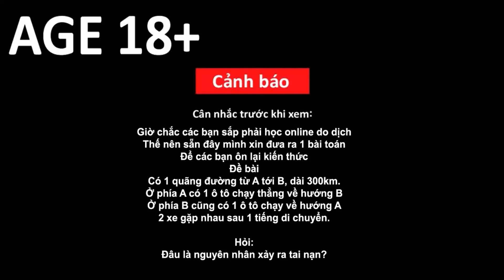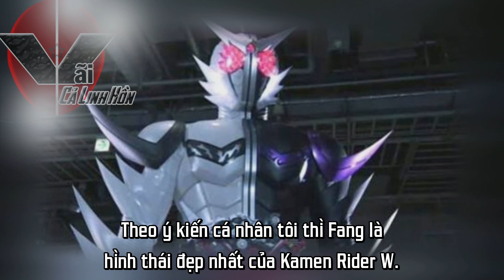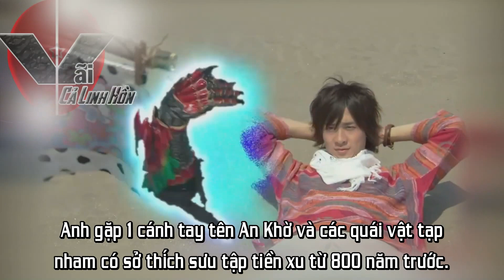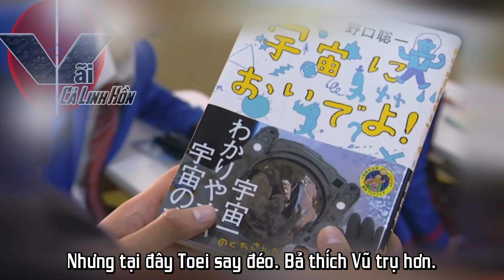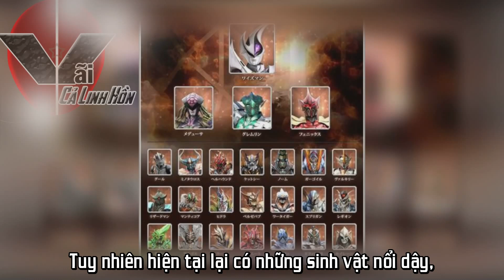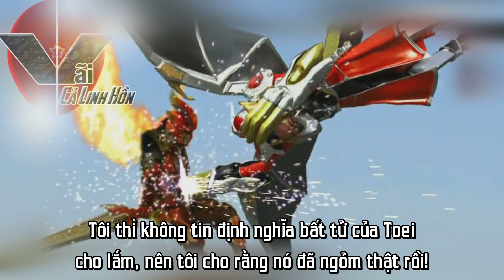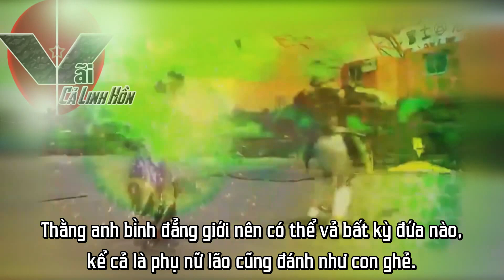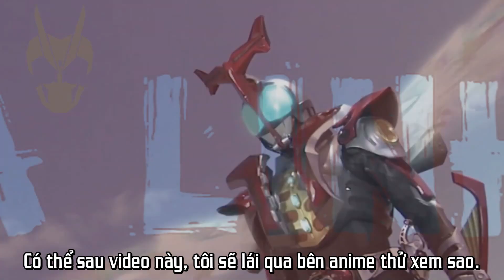[Bình Luận] Tóm Tắt Nội Dung Toàn Bộ Heisei Rider P2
*  STK Ngân hàng:  18279357 - ACB Bank
Cảm ơn các bạn đã quan tâm đến Vãi Cả Linh Hồn!
Credit:
Scene copyrights by Toei Company
© Bản quyền thuộc VCLH Channel Official
© Copyright by VCLH Channel Official ☞ Do not Reup
Để lại cmt nhận xét hay dự án các bạn muốn mình làm trong tương lai.
Hẹn gặp lại ở 1 phút gây rảnh rỗi khác!

Hastag: vaicalinhhon, kamenrider, super sentai, tokusatsu",Phim và hoạt hình,...